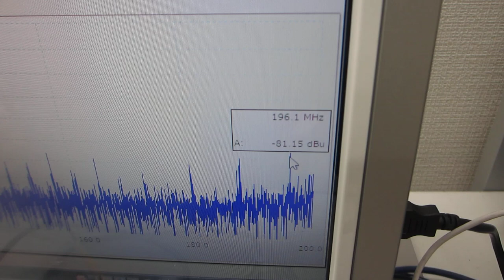オリジナル超音波実験（超音波システム研究所）